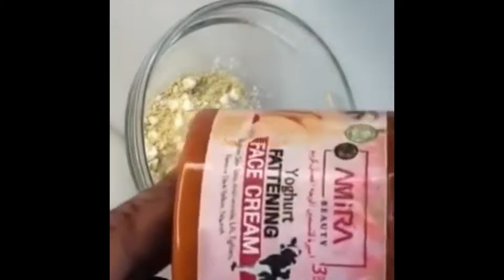3bari bes ayan marsanaaye waaniga saan kunoqdey😍haaraha wajiga weyka baxayan hubal kush kush 2shey e